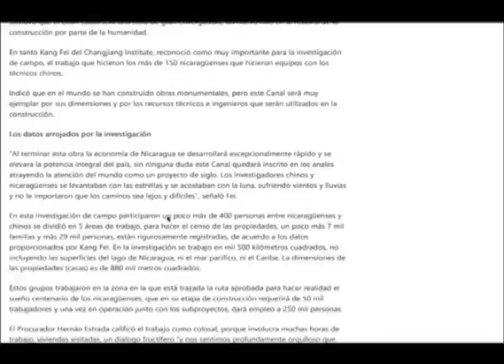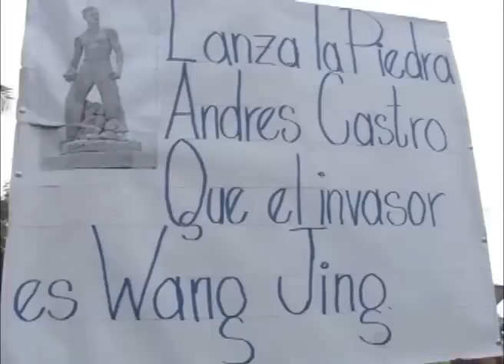Protesta en San Miguelito contra el canal